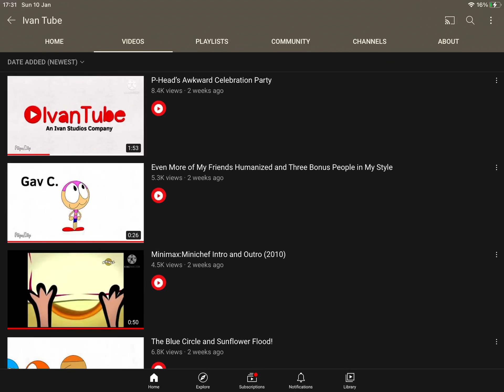Why Is IvanTube Not Uploading More Videos?